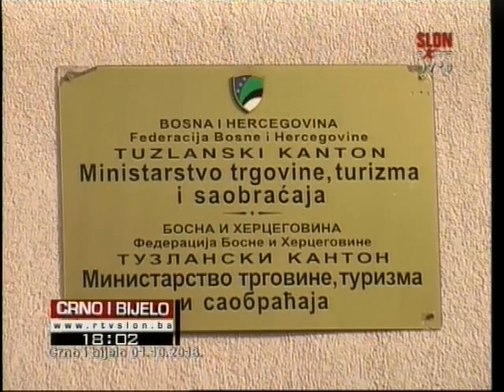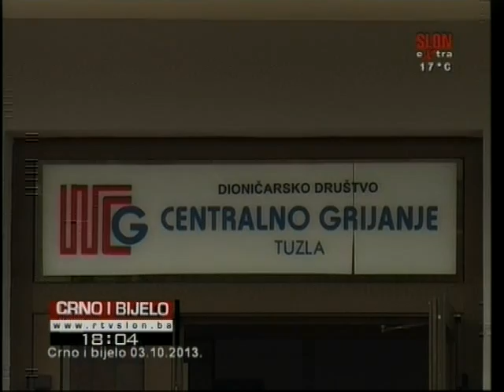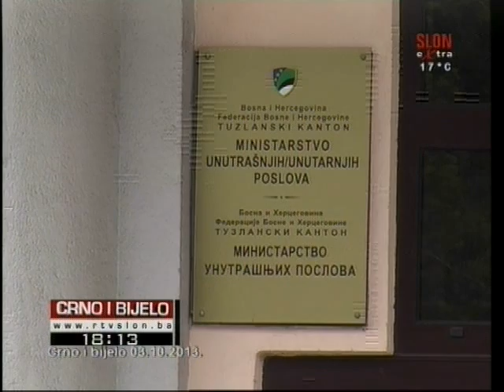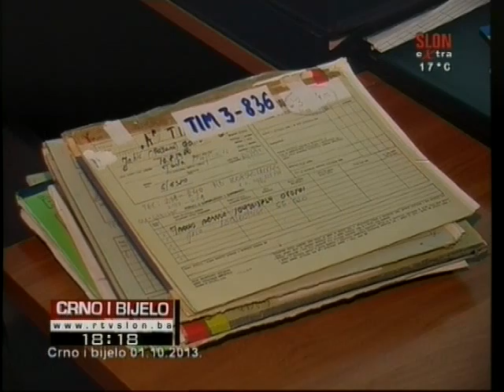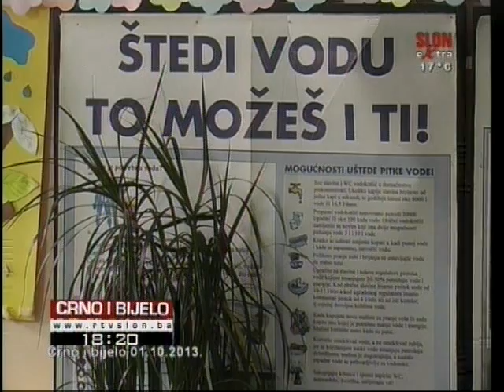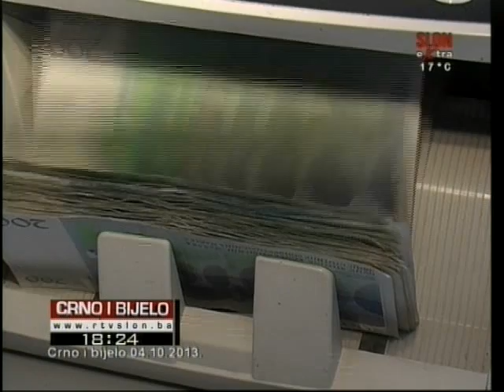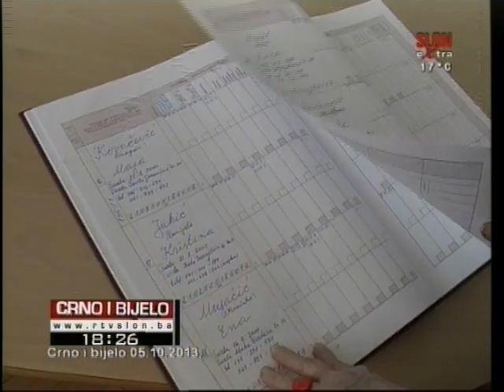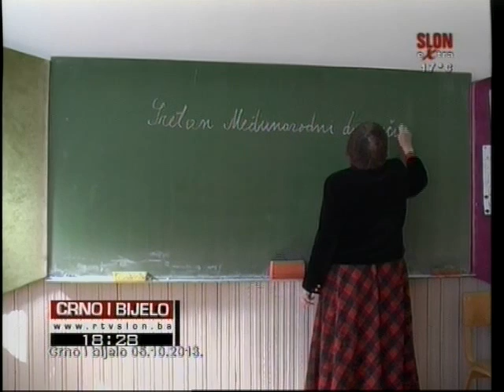Crno i Bijelo 05.10.2013